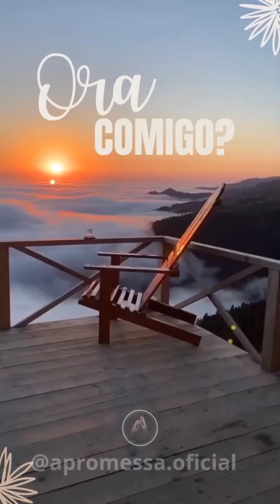Motive-se conselhos apromessaoficial ministrações restauraçao restauraçaocasamento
Você também está passando por um deserto ou até mesmo já passou, mas você não sabe como apagar as sequelas?

Eu sou a missionária Ivanilda Costa e juntamente com mais quatro servos do Senhor preparamos um conteúdo que eu tenho certeza que vai lhe ajudar.

Agora você pode nos acompanhar pelo o Facebook, fanpage, Instagram, YouTube e twitter.

Gente vai ser bênção!

Estamos com quadros incríveis, ministrações, convites De Deus parábolas dicas, aconselhamentos, entrevistas, testemunhos e principalmente muita oração eu estarei todos os dias orando com você.

Se você já gostou compartilhe com quem você ama!

Créditos

Edição: Edmilson Penitente
Ministração: Ivanilda Costa